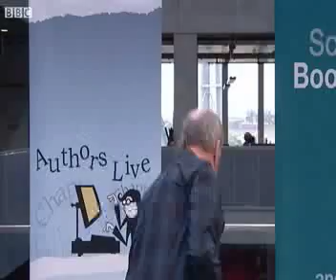Authors Live event with David Almond part 4 - The Mind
This is a clip from the Authors Live event, part of the Meet Our Authors programme, with David Almond organised by Scottish Book Trust, which was broadcast live on 29th September 2011 to 22,277 children in the UK.

For more information about the Meet Our Authors programme please